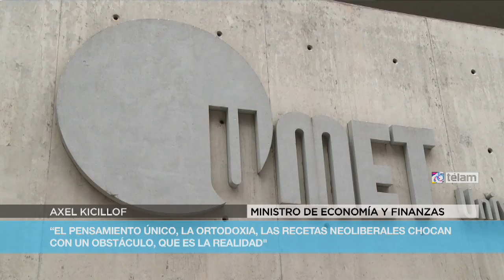Kicillof cuestionó al "coro" de ideólogos que dicen que "está todo mal"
El ministro de Economía y Finanzas Públicas, Axel Kicillof, señaló hoy que en los años 90 del siglo pasado "se implantó que la doctrina económica del neoliberalismo no era una más que intenta explicar el capitalismo, sino que era consecuencia de una evolución científica que había llegado a la verdad".

"En aquella mala época, el neoliberalismo se enseñoreaba en los Ministerios de Economía, los organismos de crédito e incluso las organizaciones entre países latinoamericanos como el Mercosur, y era la emperatriz del mundo", recordó Kicillof en la apertura del congreso de la Asociación de Economistas para el Desarrollo de la Argentina (AEDA).

El titular del Palacio de Hacienda dijo que "ahora tenemos una situación distinta, en la que el pensamiento único, la ortodoxia, las recetas neoliberales chocan con un obstáculo, que es la realidad", y cuestionó el "bombardeo permanente del coro de consultores, economistas y periodistas ideólogos de la economía que se la pasan diciendo que está todo mal".